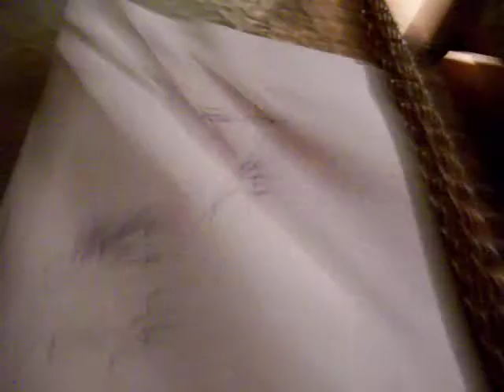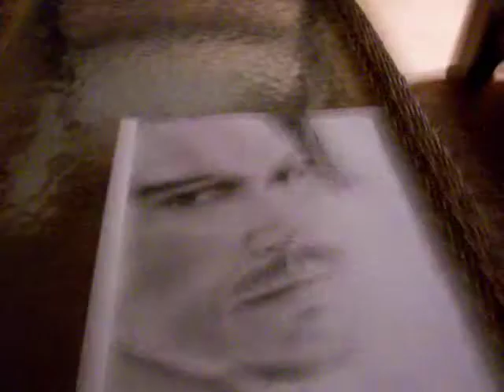6/20/09 Zephyr does stuff with cats in a Jack Sparrow scarf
Question: What pisses you off more than anything else?